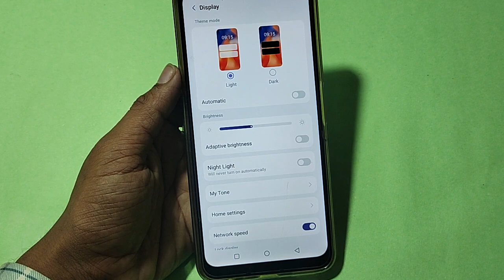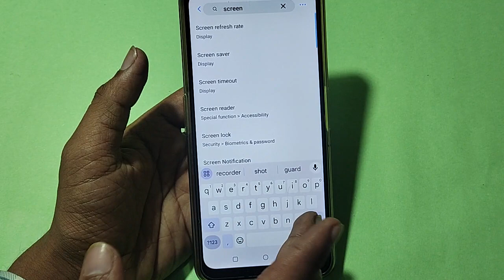How to change screen colour, display colour change kaise karen, Moto edge 40 5G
Best powerful CPU under 10k

60-Inch Tripod with Bag

7 Socket 6A Extension Board